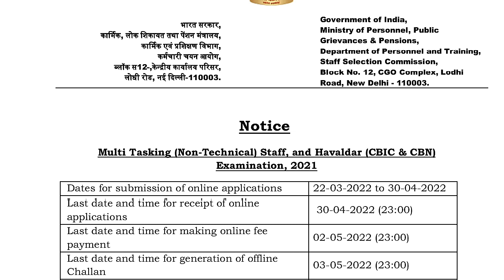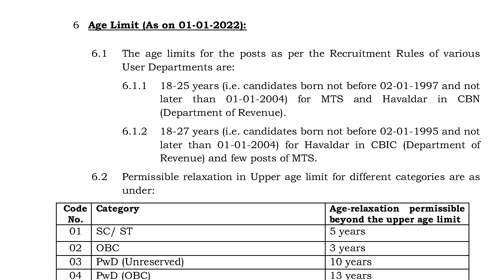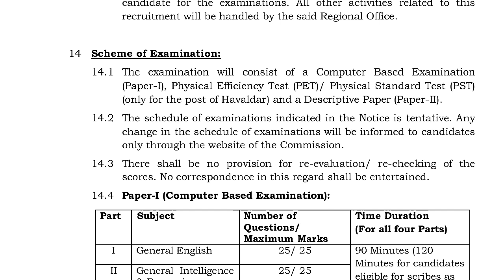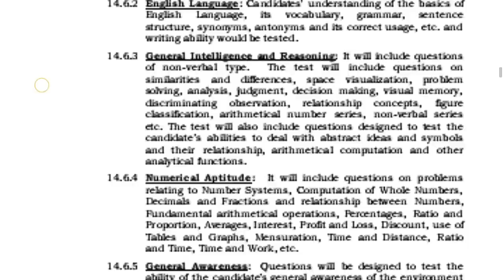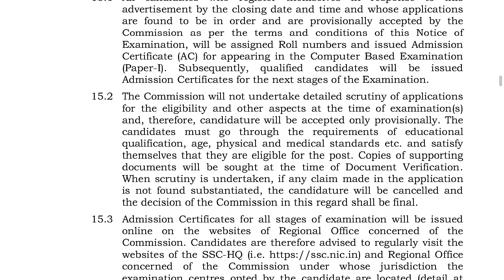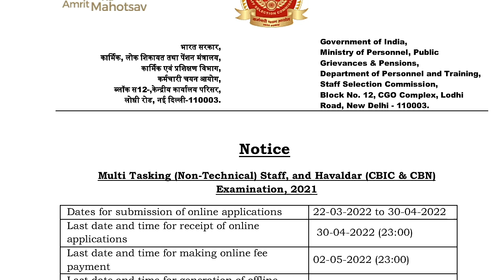SSC MTS and Havaldar Recruitment 2022 | SSS MTS Post 2022 | SSC 8000 Post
ssc mts & havaldar notification 2022,ssc havaldar recruitment 2022,ssc mts 2021 notification,ssc mts vacancy 2022 notification,ssc mts vacancy 2022,ssc mts havaldar,